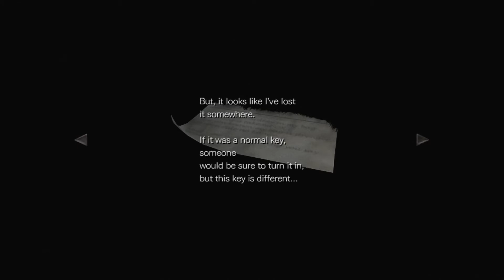Let's Play Resident Evil 0 (Blind) Part 2 - Complete Fail!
Continuing on from the previous part, I wander around aimlessly on a train trying to figure out how to get Rebecca out of a locked room.
In my aimless wandering, I battle zombies and hellhounds, find some healing items and ammo, a bag, some ink ribbons, another note, and a shotgun!
On the same floor as the shotgun lies the item needed to get Rebecca out of the locked room, a ice pick! (That's not the item I thought we would be using!)
Picking this up triggers a cutscene to happen when I backtrack through the train.
Having already taken a lot of damage already, this cutscene where a giant scorpion attacks is not ideal!
So I backtrack some more to use a healing item to prepare me for the first boss fight.
This doesn't really help all that much, however, as I completely fail to figure out the best way to attack this boss!
Wasting all of my ammo on shots that mostly miss, I get cornered by the giant scorpion and have to rely on using the knife.
While I kind of do better with the knife, I had already taken too much damage by this point, and I got too careless in my attacks. (That combined with accidentally pressing the switch character button made this fight harder than it should have been!)
So this ultimately leads to me getting my first game over in this game! (Hurray!)
Having to redo everything all over again left me with a bad first impression of the game.
That being said, the game does eventually grown on me at various points in this let's play! (I still get annoyed at the game in various parts, though!)
So deciding to redo all of things I did in these past two parts off screen, how will round two against the scorpion boss play out? Find out in the next part!